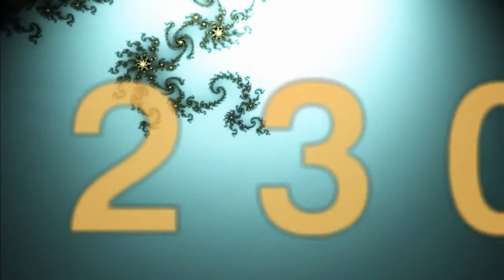Yeah Pi! Chill-out music for mathematicians :-)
Pi song, Hip Hop Version.
And no, I am not really serious about this. :-P